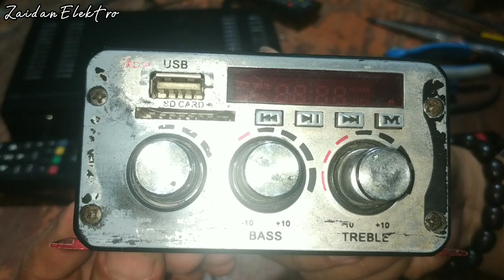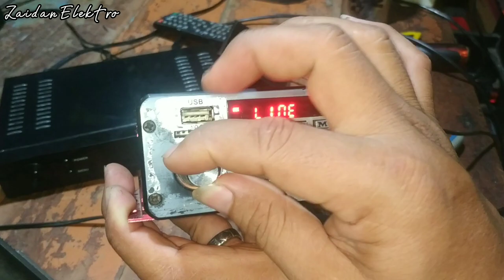ampli USB mati total ternyata cuma begini rusaknya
mini ampli USB mati total,,kali ini sangat mudah solusinya,,,selamat menonton.